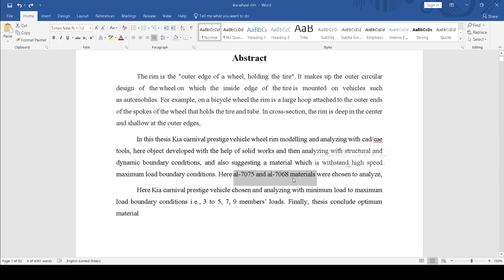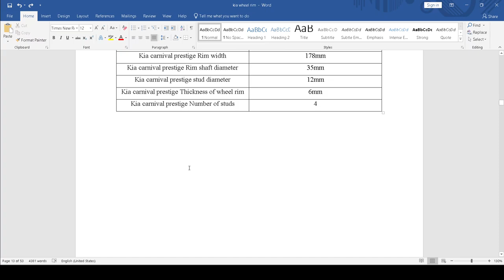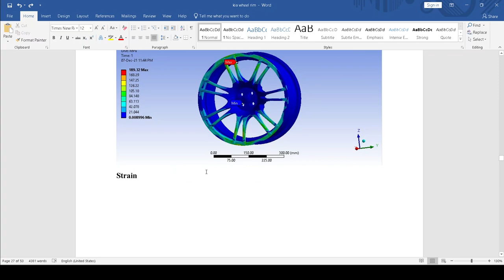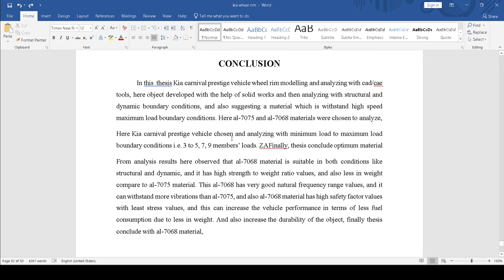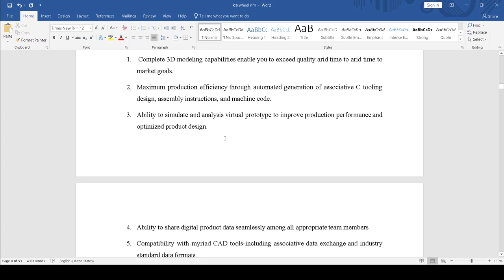"Wheel Rim Analysis Using Composite Materials||Ansys Workbench & SolidWorks||#1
"In this video, we explore the design and analysis of a wheel rim using composite materials under different loading conditions (3/5/7/9 members). The rim was designed in SolidWorks and analyzed using Ansys Workbench to determine which composite material performs best under varying loads. This project is highly relevant for students pursuing mechanical, aeronautical, and automobile engineering degrees (B.Tech, M.Tech, Masters). Whether you're working on academic projects or industrial applications, this comprehensive analysis provides insights into the benefits of composite materials for automotive components. Watch to learn more about material selection, load optimization, and design analysis using industry-leading tools."